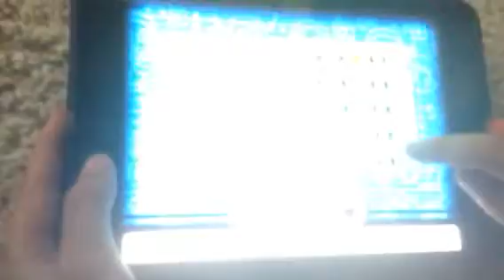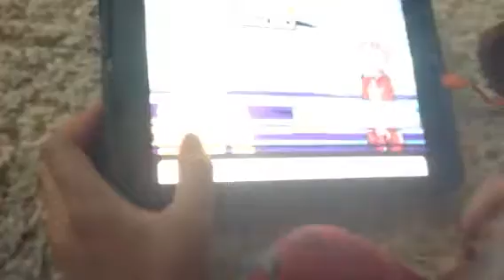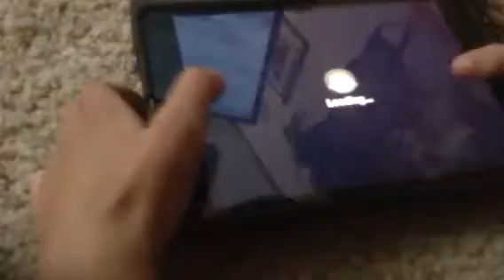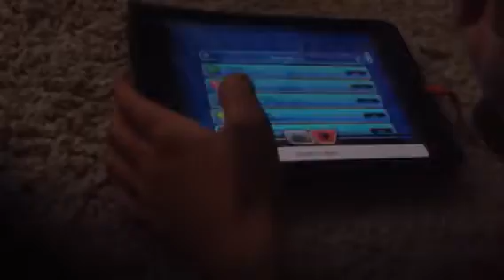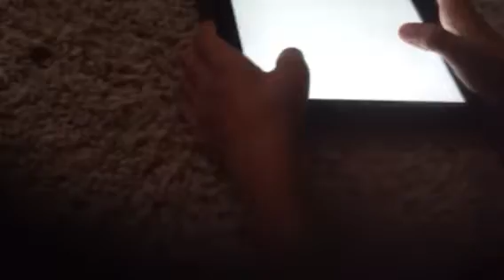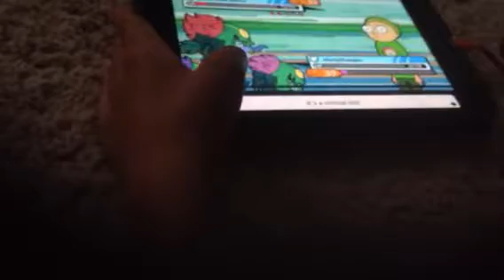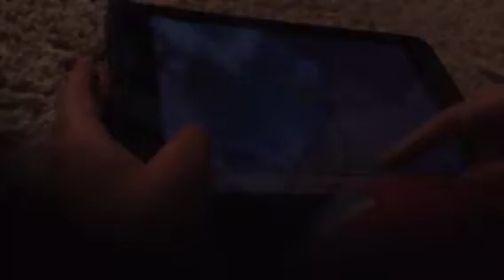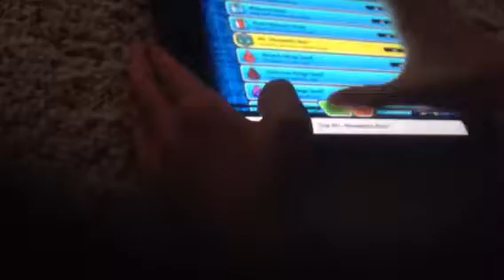Pocket mortys second to last council member battle part one